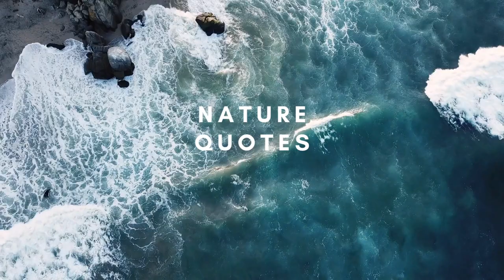Nature Quotes | Beautiful Quotes About Nature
"In every walk with nature, one receives far more than he seeks." - John Muir
"The clearest way into the Universe is through a forest wilderness." - John Muir
"The poetry of the earth is never dead." - John Keats
"Nature always wears the colors of the spirit." - Ralph Waldo Emerson
"Adopt the pace of nature: her secret is patience." - Ralph Waldo Emerson
"Nature does not hurry, yet everything is accomplished." - Lao Tzu
"Nature is not a place to visit. It is home." - Gary Snyder
"The earth has music for those who listen." - William Shakespeare
"In the presence of nature, a wild delight runs through the man, in spite of real sorrows." - Ralph Waldo Emerson